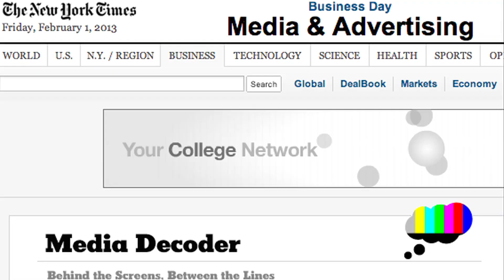Lena Dunham Working on Another HBO Series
Lena Dunham, writer, director and star of the HBO hit "Girls," is reportedly working on another series with Jenni Konner for the cable network. As John Basedow reports, the New York Times confirms HBO optioned the memoir "All Dressed Up and Everywhere to Go," which is about a celebrity stylist who has dressed Meryl Streep and Sarah Jessica Parker.